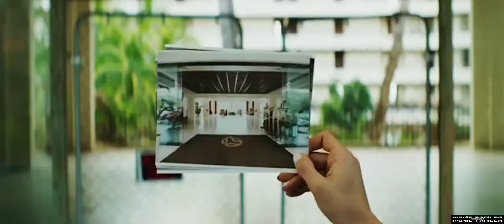The Resort (2021) | Movie Trailer 🎬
MOVIE INFO
Obsessed with the paranormal, a writer and her three friends travel to a Hawaiian island to investigate reports of a haunting at an abandoned resort.
Horror movies 2021, The Vigil, Horror movies 2021